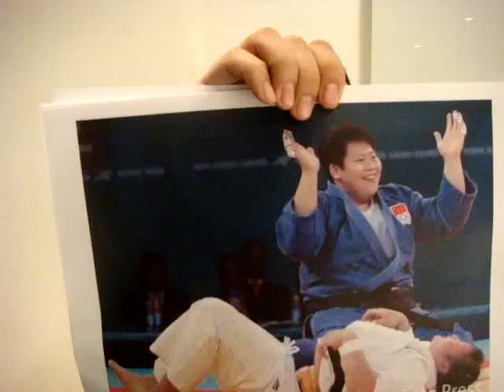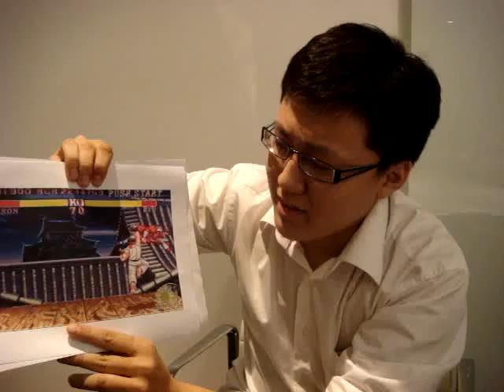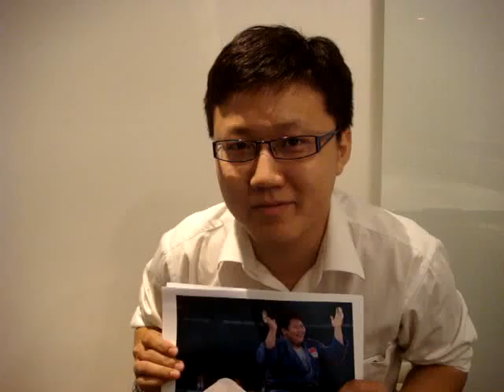The Story of Cony with Judo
I was asked to record this to be uploaded and participating a TV program initiated by Adidas. It's about the story of Cony with Judo. Watch it please :)